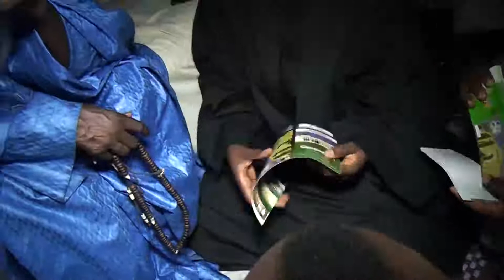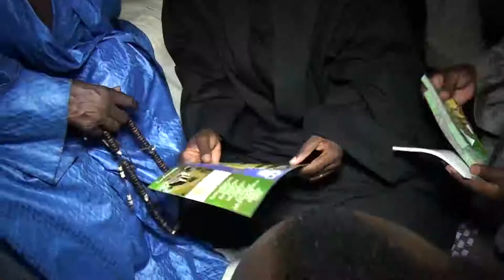ITV Gamou Loyéne le 06 mai 2017